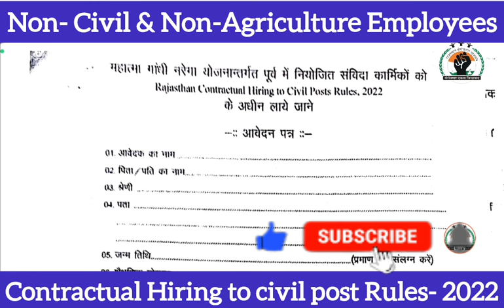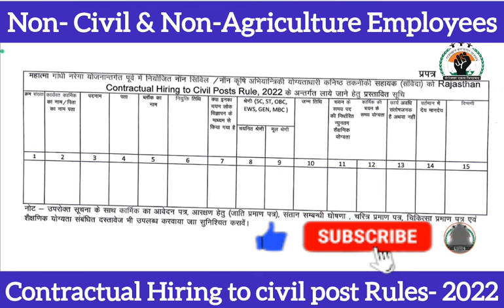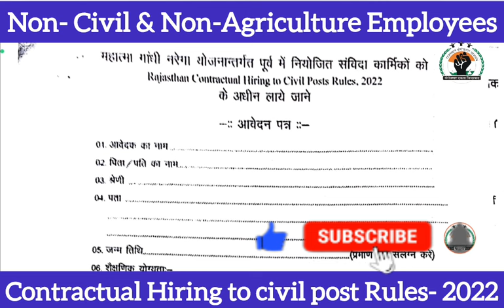CSR Rules-2022 को लेकर Savida Karmik की 15 Column Report & Application Format मे माँगी सूचना